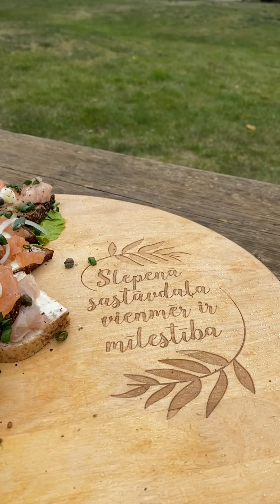Jūra Visu Gadu Ciemos pie Keiseļu ģimenes